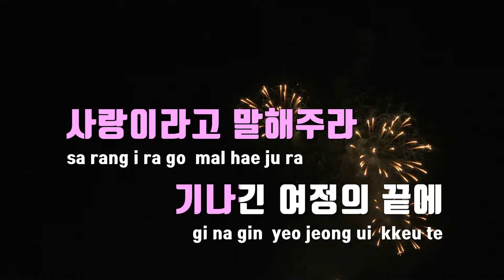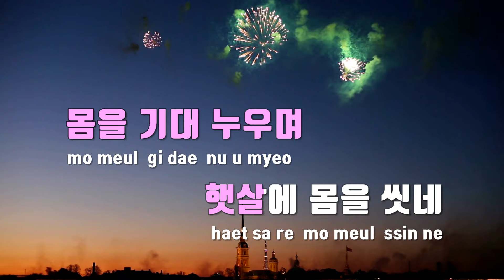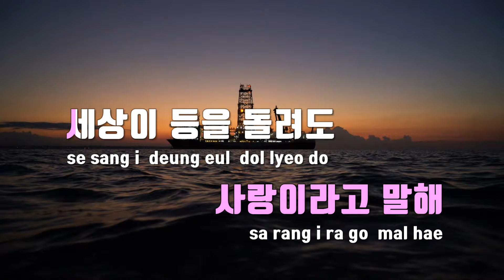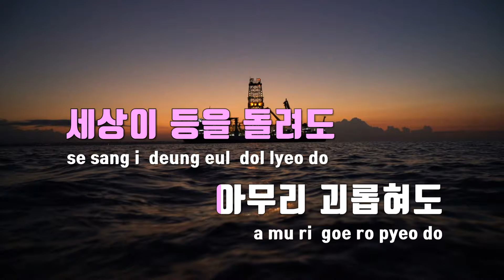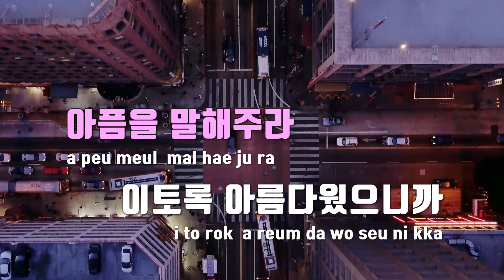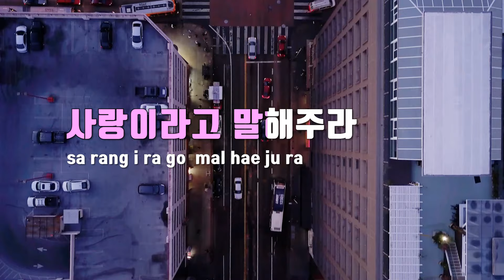[TJ노래방] 말해주라 - 소수빈 / TJ Karaoke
말해주라  --  소수빈